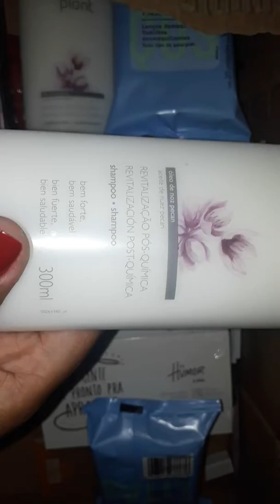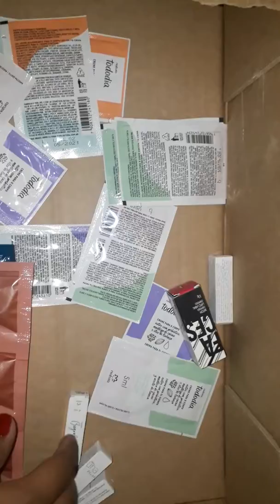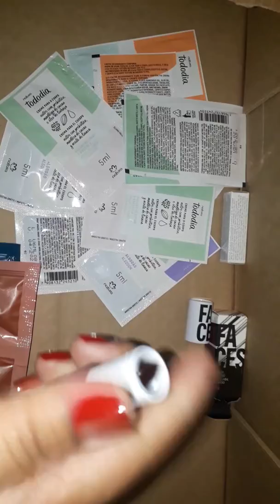Abertura de caixa natura ciclo 14/2019 Segunda parte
Consultoria